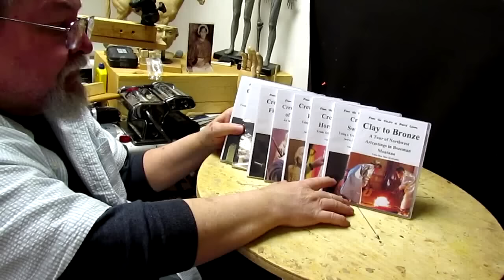Small Figure - Second Try At The Face